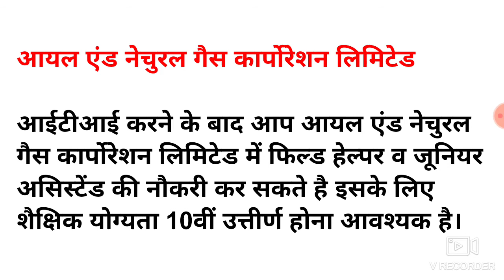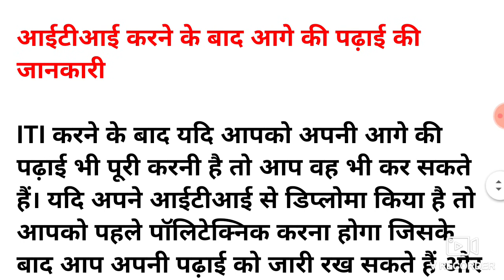ITI करने के बाद कौन सी जॉब मिल सकती है//ITI karne ke bad naukri kaise payea// ITI bad kiya kare